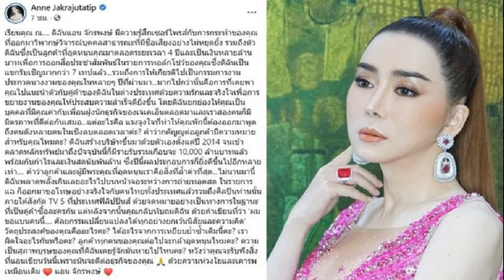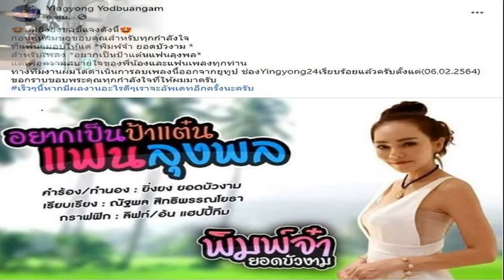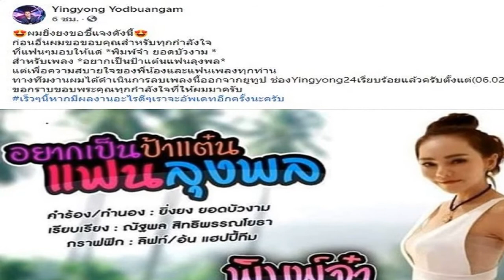เราผิดใจกัน แอน ถาม ณวัฒน์ ซ้ำเติมได้อะไร ตามวิจารณ์คนดังไม่หยุดยั้ง